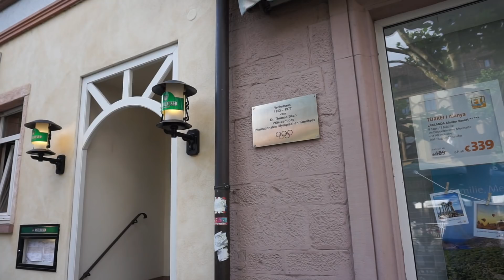Tauberbischofsheim, Germany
The name Tauberbischofsheim tells us about the town – it is the home of the bishop on the Tauber river.  Today it has around 8,500 inhabitants and thanks to its preserved old architecture, scenic views along the river and its connection to gastronomy is a popular tourist destination being located on the Romantic Road and Siegfriedstrasse.

In this video I shall tell you a little bit about the history of the town, my visit and what can be seen today!

I arrived by motorhome and left my vehicle in the free stellplatz which is located next to the swimming baths.  For those arriving by car, the town is surrounded by large free car parks.  My visit took place in June, which also is the wettest month and although on the first day it looked as though it were going to pour down, it did not and on day two I enjoyed brilliant sunny weather!

The area has been settled for at least five thousand years and we can today see prehistoric finds in the landscape museum in the Kurmainzischen castle of Tauberbischofsheim.

The railway came in 1867 which in turn led to development. Water supply became assured with the construction of an aqueduct in 1896, in 1900 electrical lighting was introduced.  The buildings of the town did not suffer too much as a result of the Nazi rule and the second world war although not so the population.  Jewish inhabitants were rounded up by SA thugs on 3 September 1939 and forced to wear signs saying "Wir sind die Kriegshetzer" (We are the warmongers.) They were forced to run to the Tauberbischofsheim synagogue, where they were humiliated.  They had to kneel and kiss the ground. Then they were forced to rush into the nearby stream. The 15 Jewish families were detained for weeks in the town hall. A commemorative plaque was erected in the foyer of the town hall in 1981 which commemorates the 35 Jewish citizens who were murdered in the Shoah. The Jewish population had existed since the early thirteenth century although pogroms had occurred in 1235, 1298, 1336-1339 and 1348-49. From the 17th century, the number of Jews in Tauberbischofsheim increased.  There was a synagogue, a school, a ritual bath and a cemetery and the work of ritual slaughterer and religious teacher was performed by the rabbi.  In 1933 there were 106 Jewish people in the city, this ancient community was destroyed by the Nazis with those that did not emigrate or escape being deported to the Gurs concentration camp on 22 October 1940.  Whereas there is no longer a Jewish community, there are however a number of sites of Jewish interest in the area which the tourist can visit.

After the Second World War Tauberbischofsheim was occupied by American troops. In 1955, the 1200th anniversary of Tauberbischofsheim was celebrated. In 1972 Tauberbischofsheim received a motorway connection to the A 81. In 1970 the "Tauberfränkische landscape museum" was opened in the Kurmainzischen castle. In the year 1983 the Tauberbischofsheimer Christmas market was organized for the first time on the market place. Since 1995, the Christmas market takes place on the Schlossplatz and in the castle cellar at the Kurmainz castle .

Tauberbischofsheim is great for cyclists and hikers, it is located on Taubertalradweg, a 101 kilometer long cycle path which runs through the valley of the Tauber in its entire length and is relatively flat. One can also follow the Odenwald-Madonnen-Weg which begins in Tauberbischofsheim and takes one to Königheim, Walldürn, the Neckar valley at Eberbach and Heidelberg to the Rhine.  Those on foot might like to see the educational wine tour!

There are a number of museums including a pharmacy museum in the former pharmacy on Sonnenplatz, a farm Museum, two village museums, a school museum and the Tauberfränkisches Landscape Museum in the Kurmainz castle

The old town, which was formerly surrounded by a city wall, houses the castle and numerous renaissance houses. The marketplace is surrounded by the town hall and several half-timbered houses. The Tauberbischofsheimer Rathaus is one of the few in southern Germany, which were built in neo-Gothic style.

One of the most attractive old buildings is the Hunger Tower which is today located next to the Mühl kanal.  Near the Hungry Tower is the Kurmainz Castle with the Tower of the Turks, another tower of the former city fortifications.  It was probably built at the beginning of the late Middle Ages as part of the city wall and the name suggests it was used as a prison.  As with many other towns, the approximately ten meter high city wall and up to 20 towers were removed with urban development, this tower alongside small part of the city wall survived.  It is today protected.